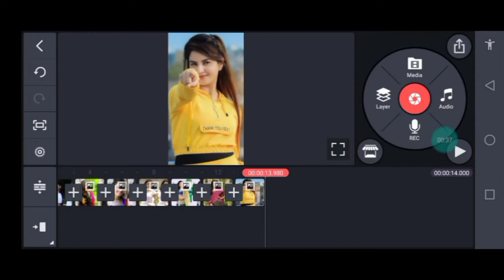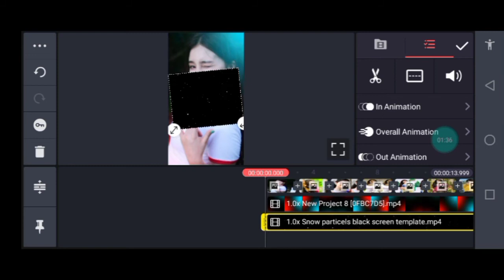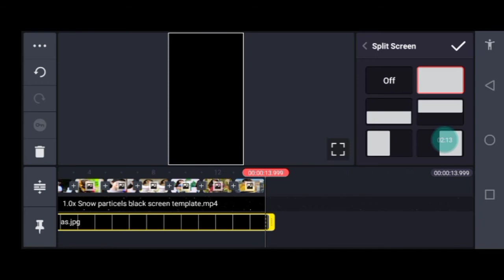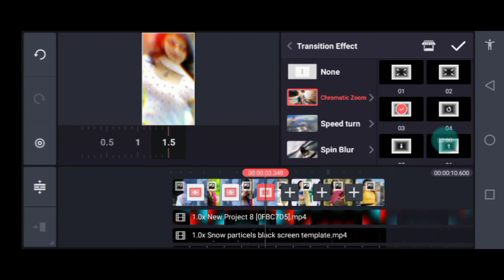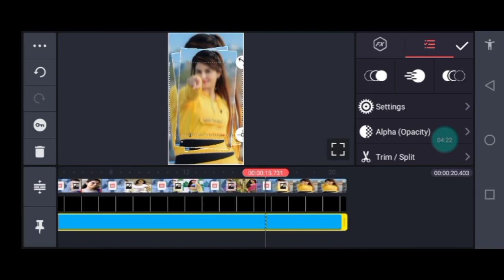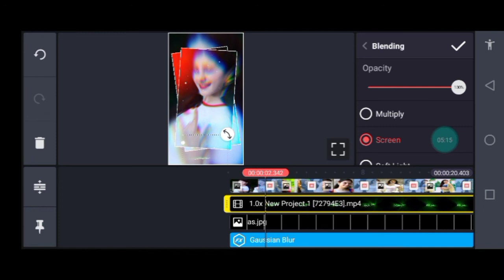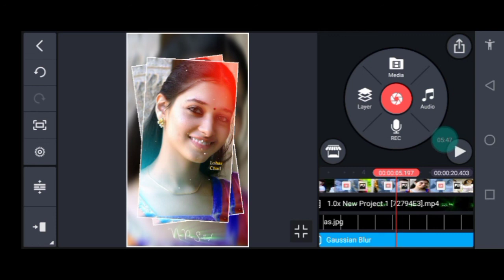new Style video editing in tamil| kinemaster video editing| kinemaster tutorial| vk editing tamil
1. kinemaster video editing tutorial
2. kinemaster whatsApp status video editing
3. mobile se status video Kaise banaen kinemaster
4. mobile sa video editing Karne Ka Tarika
5.New Trending Reels Kaise Banaye kinemaster
6.new reels instagram video editing VN app
7.photo sa status video editing tarika
8.New Stylish Colorful Status Video Editing
9.lyrics video editing in kinemaster
10.how to edit videos in kinemaster
11.new Style video editing in tamil| kinemaster video editing| kinemaster tutorial| vk editing tamil
12.zaheer editing

trending Ilyrics video editing
vn lyrics edit
vn app lyrics video editor
video lyrics editor app
video lyrics editor app android
photo par lyrics kaise likhen
vn video editor lyrics
how to make lyrics in vn

++ {{ • Instragram • }} ++

new💕 love 🥰whatsApp status video editing tamil| kinemaster video editing tamil| kinemaster tutorial

Dekh Kya Rahe Ho Photo Hi Hai New Trending Reels Kaise Banaye | Lock Screen Trending Reels Editing

New Stylish Colorful Status Video Editing | Kinemaster Video Editing | Kinemaster | zaheer editing

Snapseed Fire Heart Photo Editing | Snapseed Photo Editing 2022 | Snapseed Background

birthday video editing kinemaster| birthday editing| kinemaster video editing tamil|vk editing tamil

New kinemaster video editing || how to edit videos in kinemaster ||kinemaster photo video editing

New Year Status Video Editing
Happy New Year Video Editing
Happy New Year 2022 Video Editing Kinemaster
Kinemaster Happy New Year Video Editing
Happy New Year Video Editing Kinemaster
Zaheer Editing

Song               Islabonita

Album           Islabonita